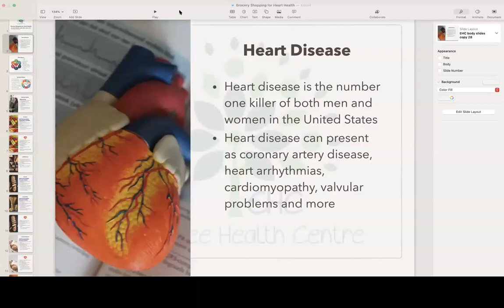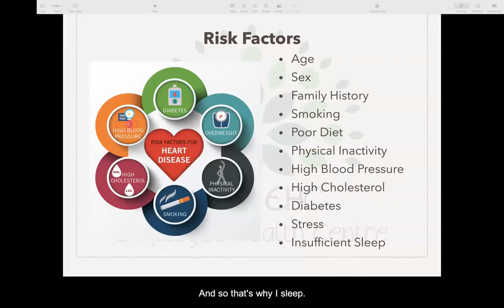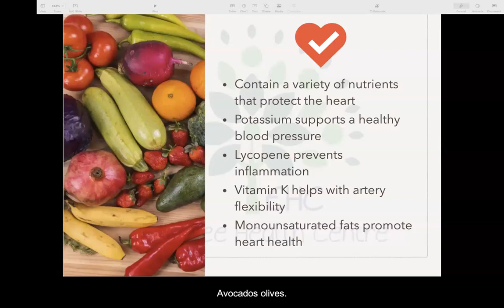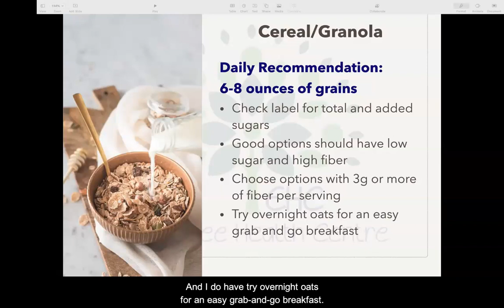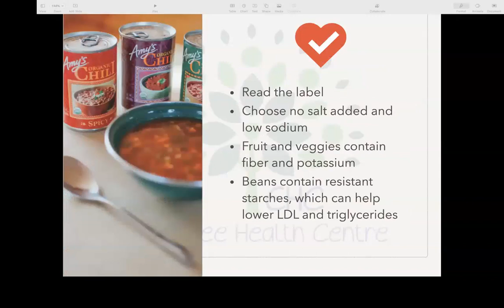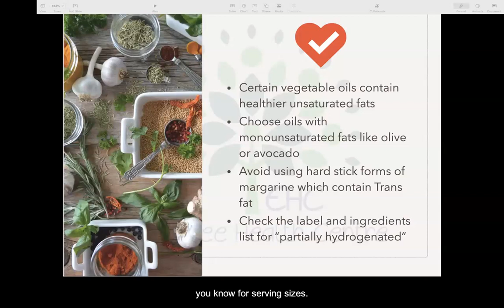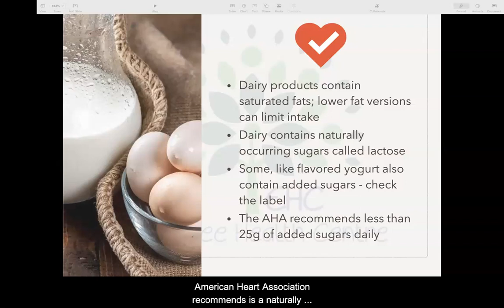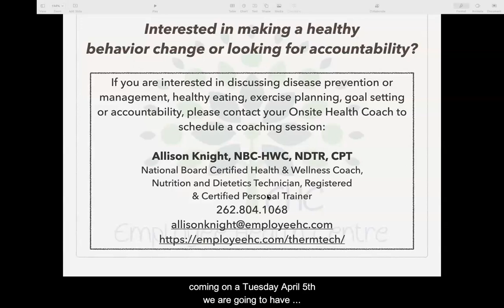Grocery Shopping for Heart Health Lunch n Learn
Diet and lifestyle play a significant role in a heart health and managing both high cholesterol and blood pressure. Having a diet that incorporates whole foods, healthy fats and limits processed foods can drastically decrease your risk and help you manage your heart health. However, knowing what to eat and grocery shopping for these foods can seem daunting and overwhelming. Join me as we discuss lifestyle habits and grocery shopping for your heart health.